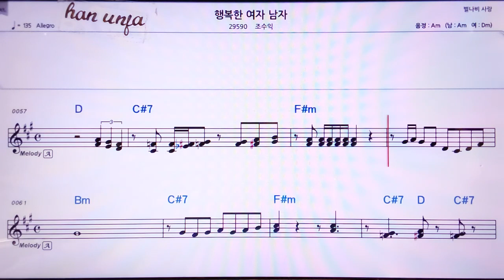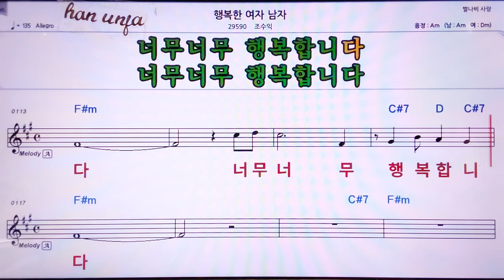💖행복한 여자 남자/조수익 👍MR,노래방, 악보, 코드,Karaoke With Sheet Music